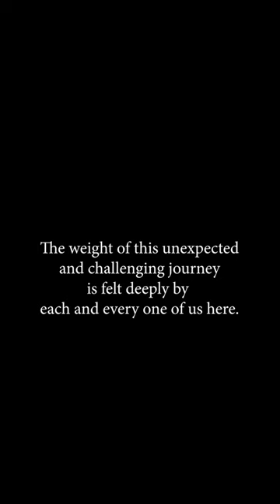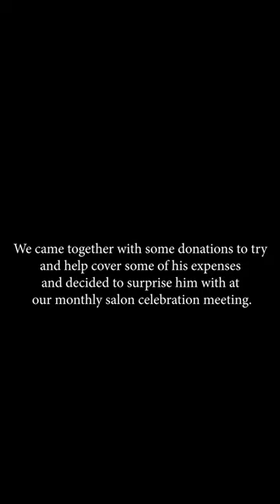F*ck Cancer (emotional) | Monaco Salon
always remember that we stand by your side, through these unexpected and challenging times. Together, we can conquer anything.